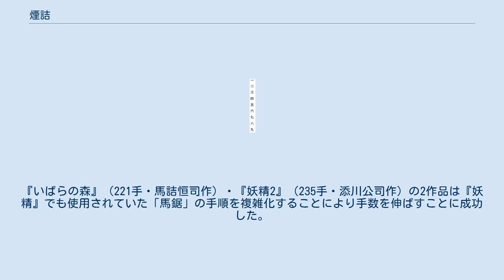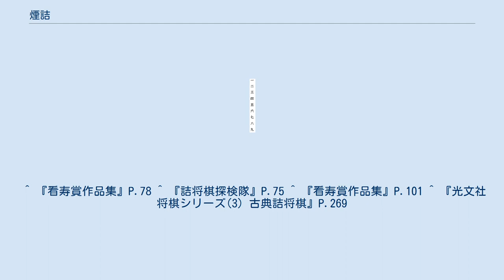煙詰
煙詰（けむりづめ）は初期状態で全ての駒を盤上に配置し必要最低限の枚数で詰め上がる詰将棋の総称である。
盤上に配置された駒が煙のように消え失せて最後の詰み上がりとなることからこの名称で呼ばれる。
 狭義には、盤上に攻方の玉以外の39枚の駒を配置し玉を含めて3枚の駒で詰める物を指す。
 広義には、特定の駒（小駒のみ・歩以外の駒のみなど）を全て配置し、最低限の駒（通常は3枚だが、中央のますで詰める場合には4枚）で詰めるものを指す。
また、盤上に39枚より少ない駒が配置され、詰め上がりが玉を含めて3枚となる詰将棋をミニ煙と呼ぶ。
 主な物としては以下のようなものがある。
 煙詰を初めて発表したのは、江戸時代の将棋指しである初代伊藤看寿であり、1755年（宝暦5年）に幕府に献上した作品集『将棋図巧』に収録されている。
 看寿が煙詰を考案するきっかけは不明であるが、三代伊藤宗看（『将棋無双』14番 27枚から4枚）や久留島喜内（『将棋妙案』99番 28枚から3枚）らは看寿に先駆けて盤面に20枚以上の駒を配置して3-4枚の駒で詰めあがる問題を発表している。
 看寿の発表後、煙詰の創作を試みた人は何人もいたがいずれも失敗に終わり、創作は不可能ではないかとも言われていた。
 1954年に黒川一郎によって『落花』が発表される。
これが史上2作目の煙詰である。
その後、多くの人が作品を発表し現在に至っている。
 煙詰の黎明期に何問もの作品を発表した田中鵬看は、玉も加え40枚の駒を配置した作品を3作1960年に発表している。
『宇宙』『地影』『人生』と名づけられたこの3作が最初の双玉煙である。
 その田中は「小駒だけでは玉を捕らえられない」と予測していたが、1963年に黒川が『嫦娥』を発表してこの予想を覆した。
この作品が初の小駒煙である。
翌1964年、山田修司は、歩なし煙『織女』と貧乏煙（最初に金銀以外の31枚を配置する）『牽牛』を発表した。
初形が39枚でない主な煙詰はこの時点で一通り出揃ったといえる。
 駒が4枚残る都煙は1967年に駒場和男によって発表された。
『夕霧』『かぐや姫』『父帰る』と名づけられた三部作は、発表された当初煙詰として認めるべきか議論が起こったが、現在は煙詰の一分野として認められている。
 手数で見ると煙詰は長編の詰将棋に属し、その多くが詰みまでに100手以上かかる。
 煙詰は、詰みまでに不要な駒を全て消さなければならないが、駒が消えるのは玉方が駒を取ったときのみ（攻め方が取った駒は持ち駒として残る）なので、理論上の最小手数は 36枚*2手+1手=73手 であり、通常の煙詰ではこれ未満の数値はありえない。
 田中至は85手の作品を発表したときに実際の最短手数は80手を切らないのではと予想したが、1997年に79手の『伏龍』（新ヶ江幸弘作）が発表されこの予想は覆されている。
2003年に『伏龍』の作者自身による改作（75手）が発表されてその記録を更新した。
2015年には理論上の最短手数である73手の『来たるべきもの』（岡村孝雄作）が発表された。
 最長手数の煙詰は、1983年に発表された『妖精』（191手・添川公司作）が20年以上の長い間その地位を保ってきた。
この作品は「馬鋸」と呼ばれる趣向を利用し、盤面の駒の数を減らすことなく手数を増やすことに成功している。
 2004年になって、200手を超える作品が続けて発表され最長手数記録を更新した。
『いばらの森』（221手・馬詰恒司作）・『妖精2』（235手・添川公司作）の2作品は『妖精』でも使用されていた「馬鋸」の手順を複雑化することにより手数を伸ばすことに成功した。
2010年に239手の作品（近藤真一作）が発表されている。
２０１２年には添川氏によって、妖精２の改案（２４７手）が発表された。
 煙詰も詰将棋であるので、玉方は王手を防ぐために持ち駒を使用できる。
この場合、発生した合駒も詰め上がりまでに消さなくてはならない。
多くの作品では、合駒は登場しないか登場しても歩のみである。
 合駒で有名な作品には、5種6回の合駒を含む『地獄変』（若島正作）や飛車の中合が登場する『春時雨』（浦野真彦作）などがある。
 7種類の駒全てが合駒として登場する作品も何作か発表されている。
その中で、藤本和氏作に順列７種合煙詰がある。
 伊藤たかみの小説『8月の路上に捨てる』には、登場人物が煙詰について語るシーンがある。
手が進むたびに駒がなくなっていく煙詰に、味方が少なくなっていく自分を重ね合わせている。
 『新・必殺仕置人』...